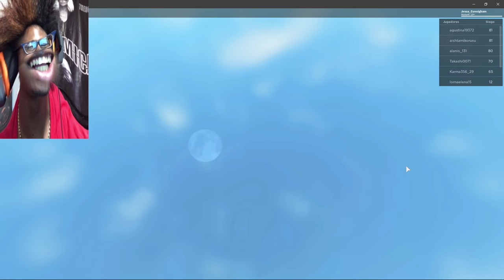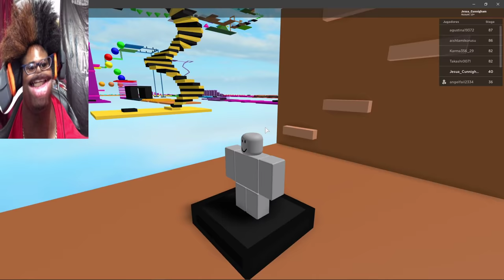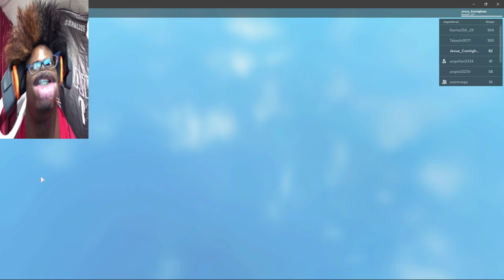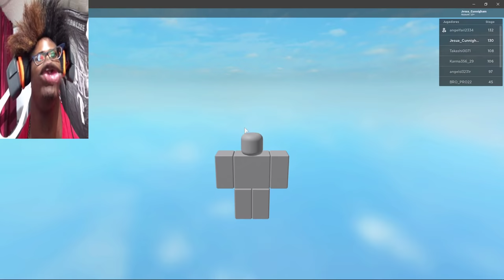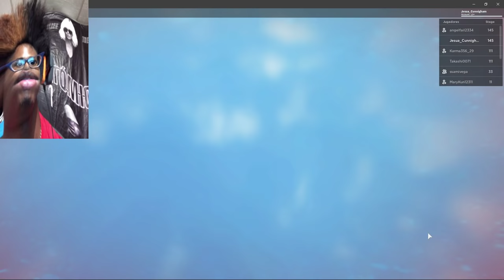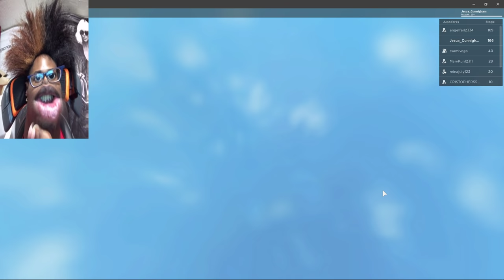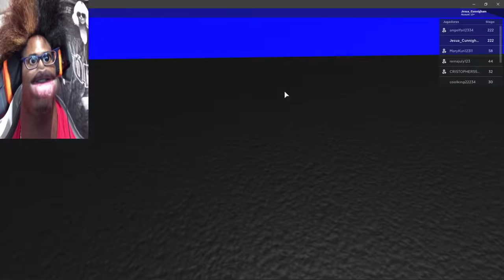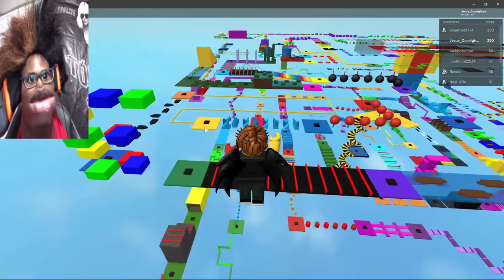El Mapa mas LARGO de parkour que he jugado en ROBLOX- JesuaCunnigham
👑Usa en Fortnite mi código: jesuacunnigham

Dame comida :D